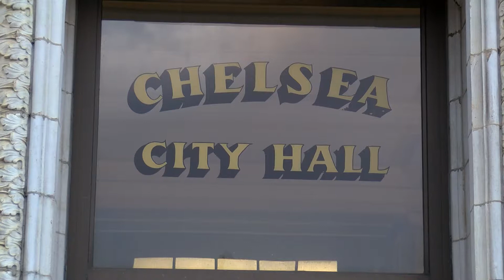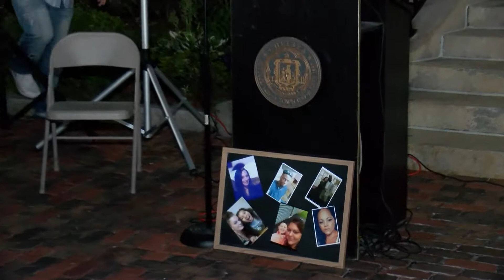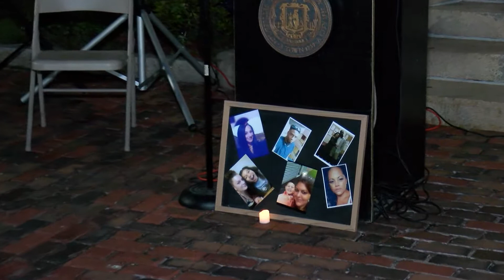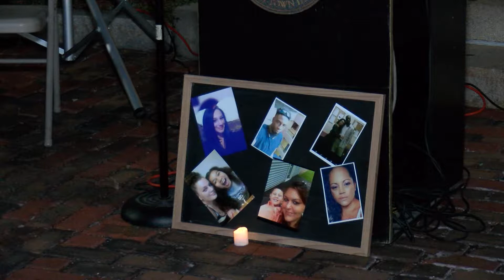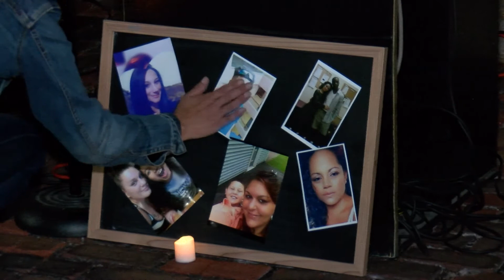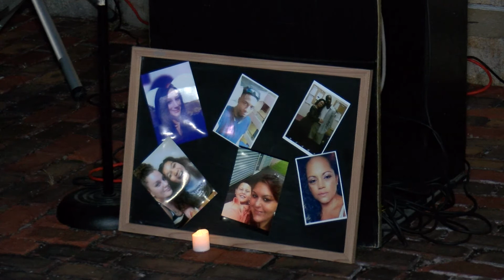Overdose Vigil 2019